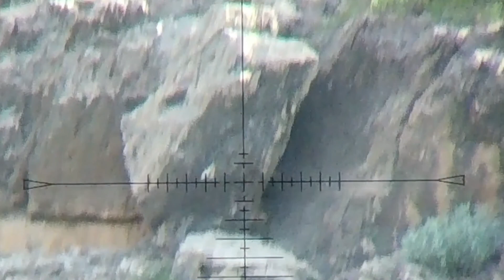Supersonic VS Subsonic In 22lr | Which one is Better? - Eley sports And S&B | 40 grainers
In this video we are discussing accuracy of 22lr in subsonic and supersonic in different ranges even upto 200y